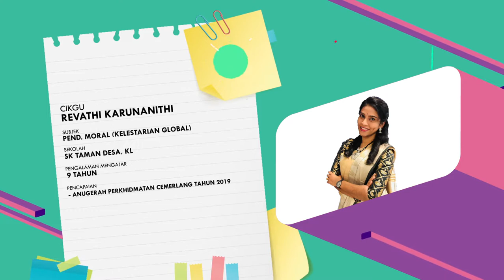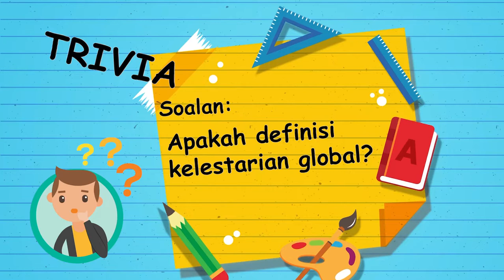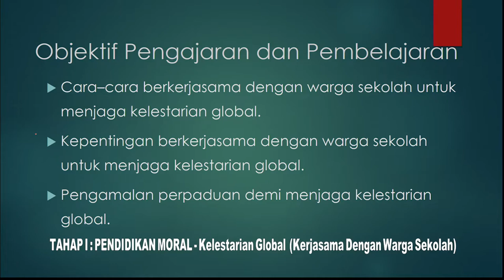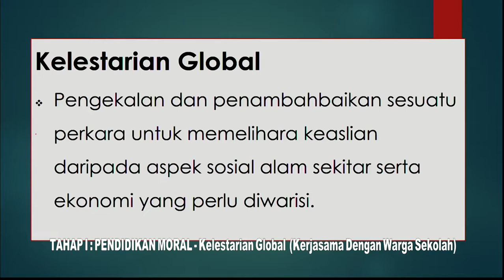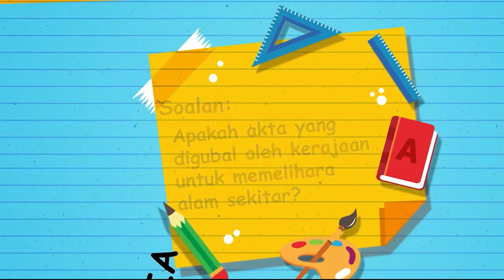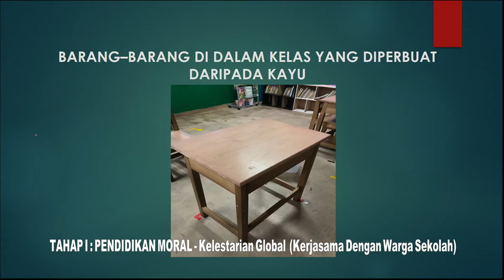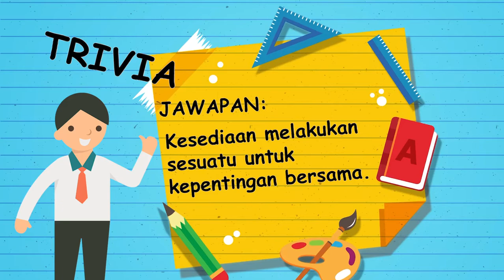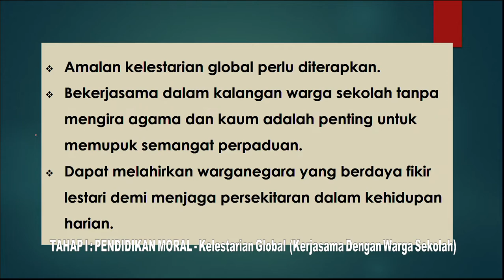DidikTV Teras Ep 58 Tahap I Pend Moral Kerjasama Dengan Warga Sekolah